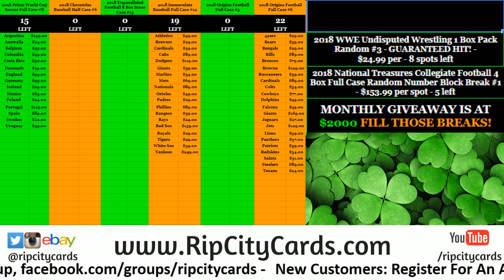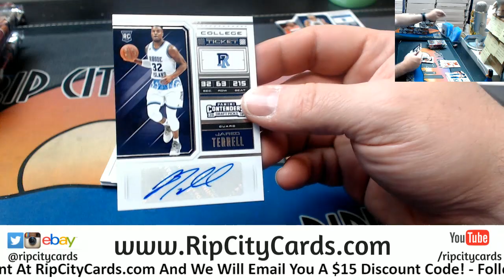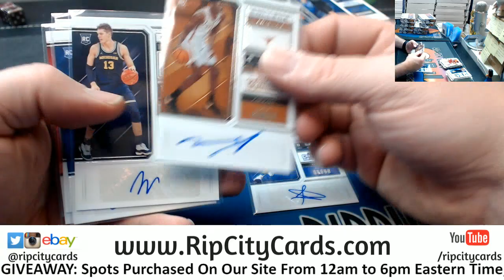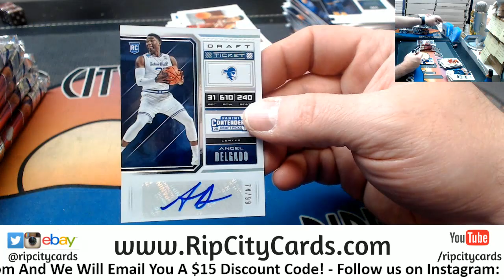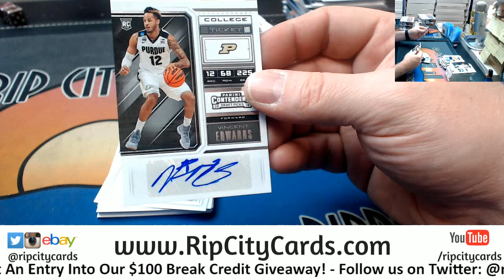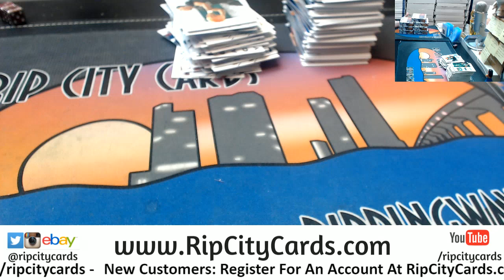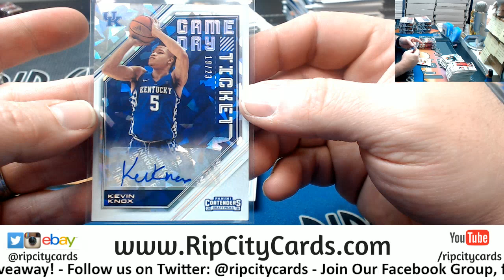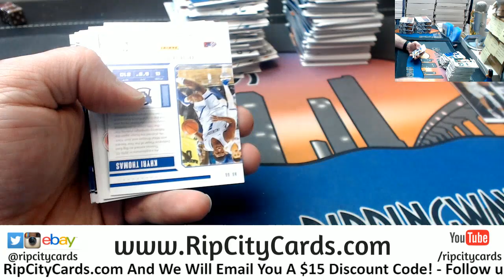2018 19 Contenders Basketball Personal Sam